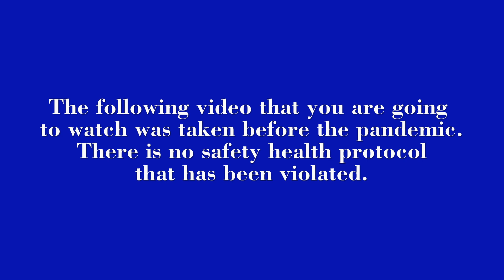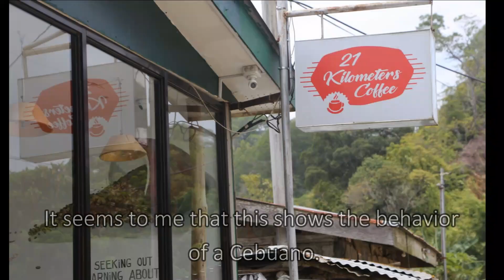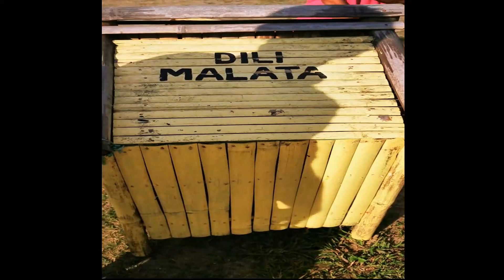A Trip to A Strawberry farm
See the beauty of Cebu at a strawberry farm!